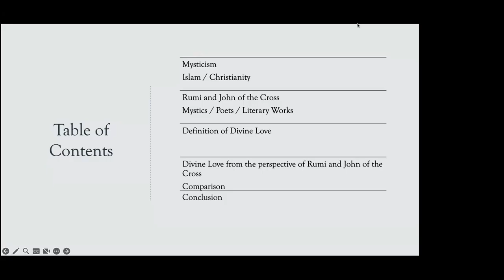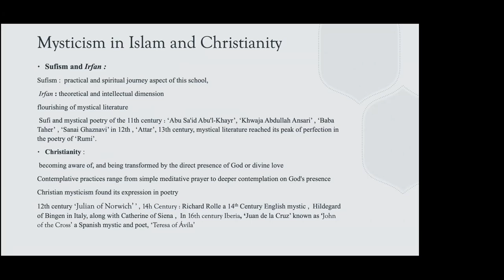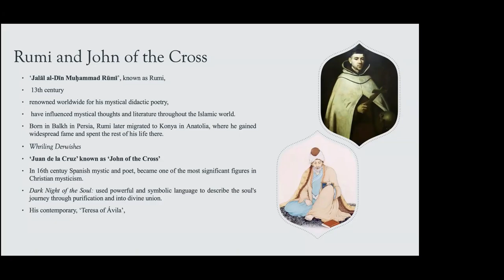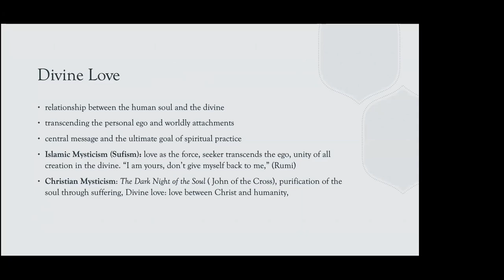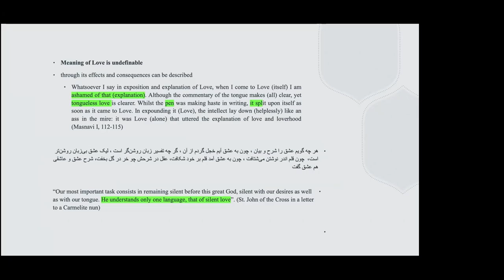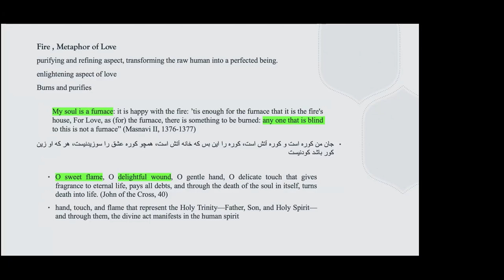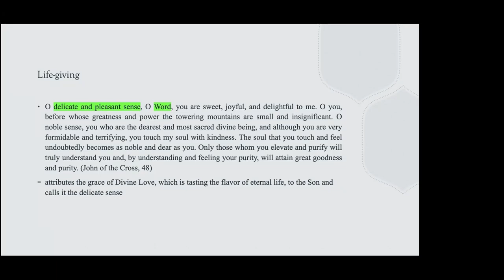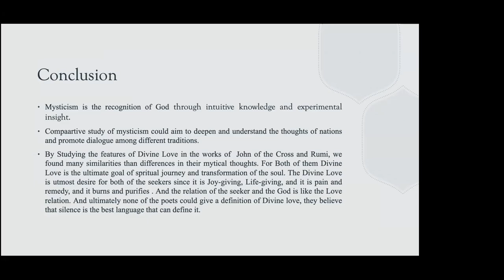Mediterranean Spiritual Narratives from Anatolia to Iberia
2024 International Mediterranean Conference

  : Exploring Rumi’s and John of the Cross’s Quests for Divine Love
Motahare Mozafari / Institute for Mediterranean Studies